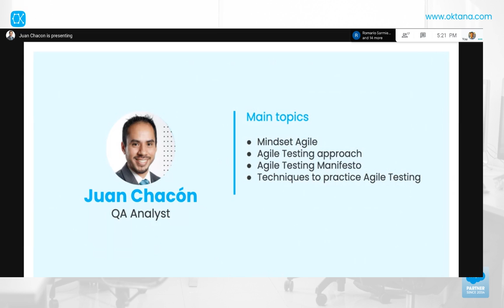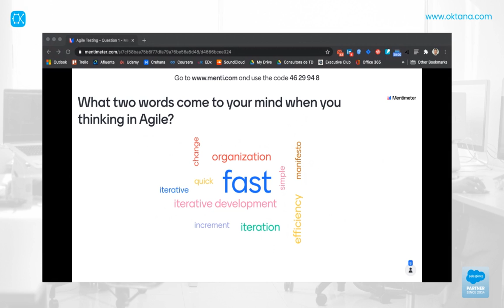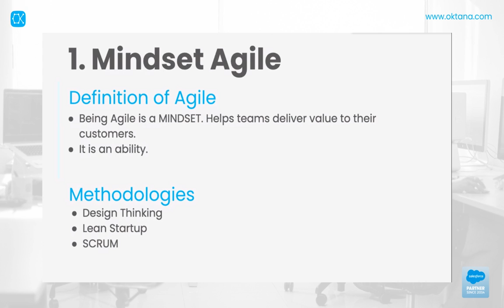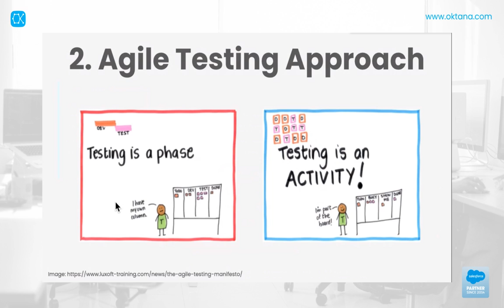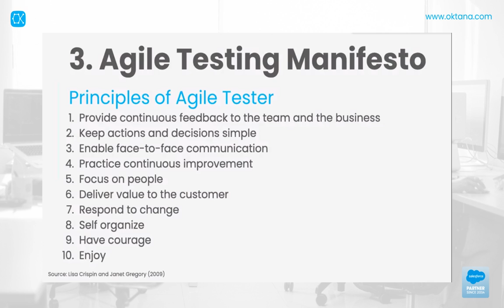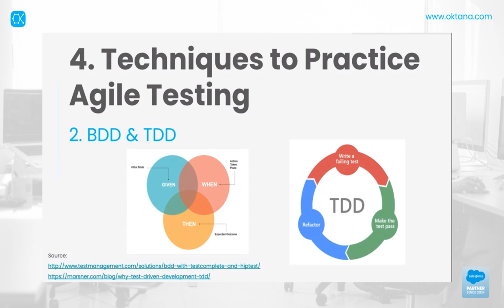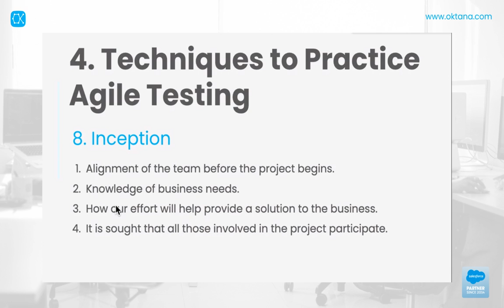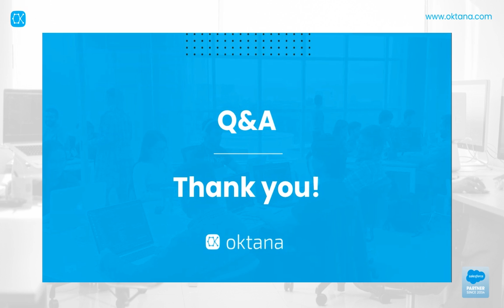Introduction to Agile Testing Mindset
Agile Testing is an approach that tries to ensure the generation of quality, taking advantage of the technical and soft skills of each team member in its role and incorporating, first of all, a change of Mindset. If you are interested in this topic and want to learn more about Agile Testing Mindset, check our latest article